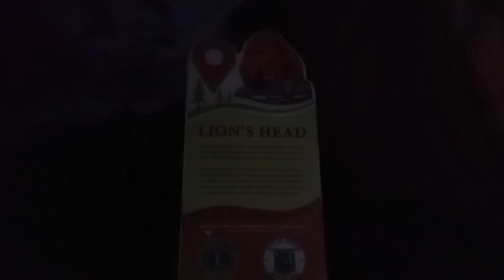BAGUIO ( Lion's head )- Vlog#283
Lion's head is our first stop early in the morning in Baguio with a very cold weather